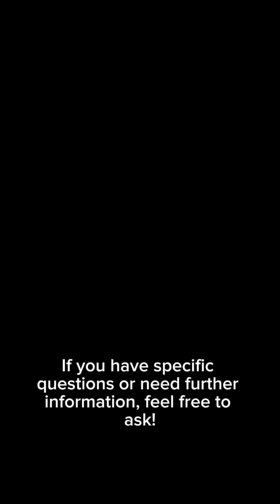Dystocia in cattle ( fetus died ) before parturition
Dystocia in cattle refers to difficult birth or delivery, which can be a significant problem in cattle production. It can lead to increased calf mortality, reduced fertility, and increased labor costs. Here are some key points about dystocia in cattle:

Causes:

- Fetal malposition or malpresentation
- Fetal oversize or dystonia
- Uterine torsion or prolapse
- Pelvic or vaginal abnormalities
- Weak or exhausted cow

Signs:

- Prolonged labor
- Straining or discomfort
- Failure to progress in labor
- Abnormal presentation or position of the calf

Risk factors:

- First-calf heifers
- Large or oversized calves
- Breed-specific traits (e.g., large heads or shoulders)
- Poor nutrition or body condition
- Assisted breeding or embryo transfer

Treatment and management:

- Monitoring and assistance during labor
- Correction of fetal malposition or malpresentation
- Caesarean section or embryotomy (in severe cases)
- Postpartum care and monitoring

Prevention:

- Selective breeding for easier calving
- Proper nutrition and body condition management
- Regular reproductive tract exams and palpation
- Timely assistance during labor